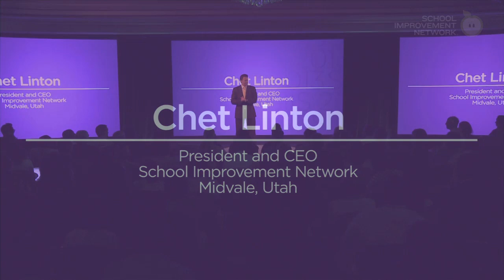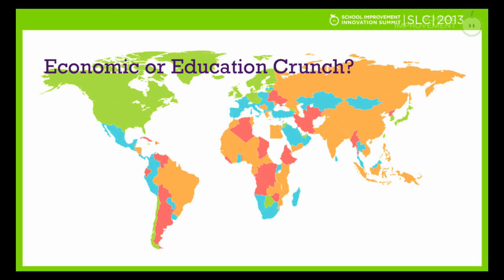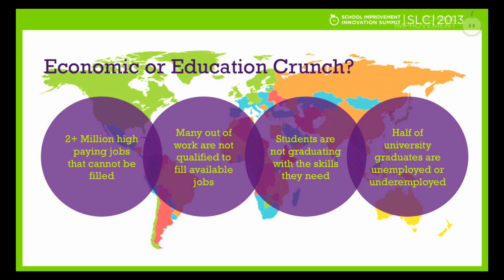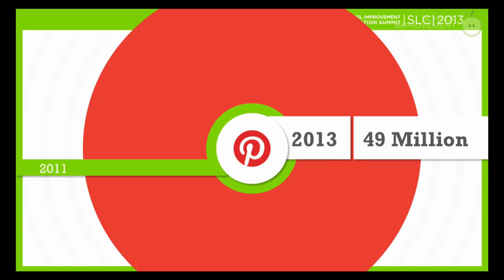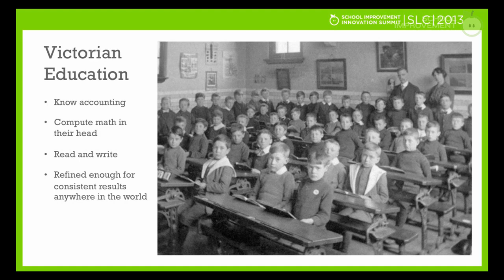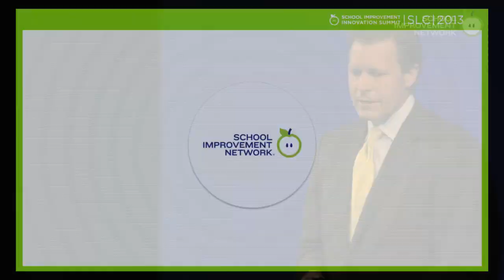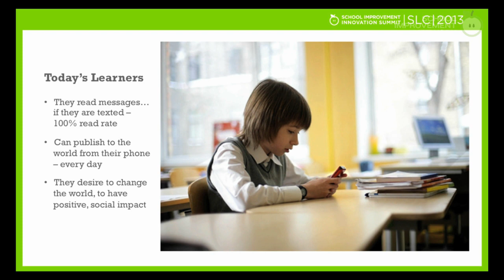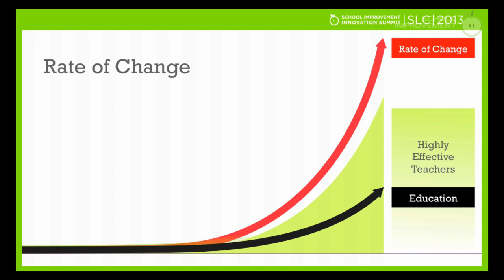Chet Linton: "Educator Effectiveness"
Chet Linton is president and CEO of School Improvement Network. The only way to ensure that 100% of students are ready for college and career is to ensure that 100% of educators are properly prepared to support each and every student. Chet examines the education evolution. Classrooms are becoming more collaborative. Learning environments are becoming student-centered. Today's students need 21st century teachers who are highly effective, highly engaging, focused on learning, thinking, and meeting the needs of every student.